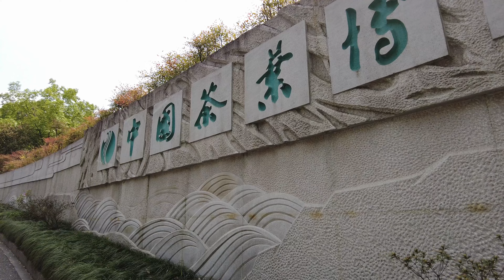4K 清明时节 游龙井村 龙井茶园🍵 | Longjing Village and Tea Plantation , Hangzhou Virtual Tour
清明时节游龙井村和龙井茶园 ，龙井村因龙井茶而闻名，那一带遍布茶田、茶室、茶店，还有一个茶叶博物馆。

This video visits Longjing Village and Longjing tea plantation during the Qingming Festival. Longjing Village is famous for its Longjing tea. The area is full of tea fields, tea rooms, tea shops, and a tea museums.